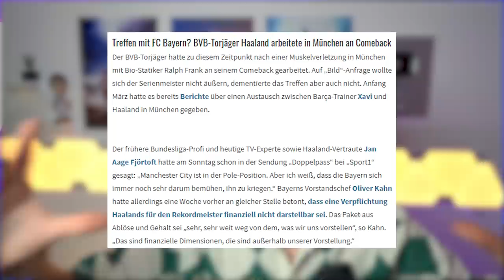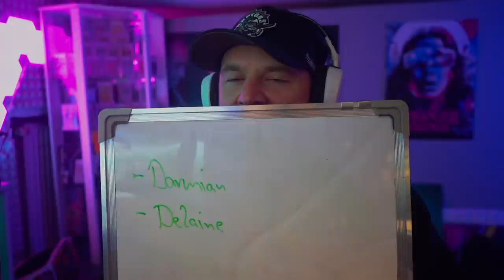FIFA 22: HAALAND BAYERN TRANSFER SQUAD BUILDER BATTLESHIP 😱😱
✘Offizielle FIFA-Points & Prepaid-Codes günstiger (3% Code TABAK_JAN) - (Werbung)